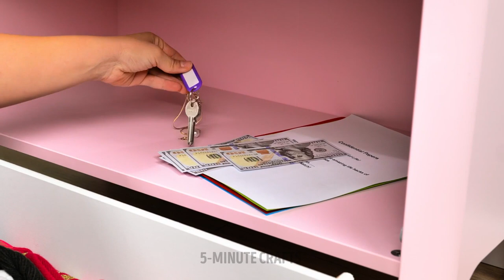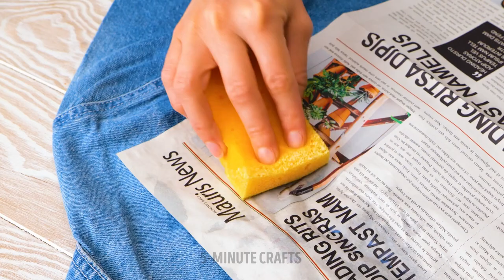CLEVER WAYS TO HIDE YOUR TREASURES || Useful Home Hacks & Tips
Hey everyone :) Today we will show you unusual hiding places for your treasures! For example, you can use one of your toys as storage for money and jewelry. All you need is to cut the toy's head and empty it. Then fill the toy with your stuff and just sew the head back to it. You will also see how to hide cash inside a marker, a hairbrush, and a TV controller.
In addition, we will show you many smart hacks for your everyday life. Coffee lovers will learn new ways to use coffee seeds s and other excellent tips for their favorite drink. If you love simple but yummy recipes, take a look at Nutella drink and cheese canapes. If you love crafting, watch this video till the end to see some cool clay pottery crafts. Keep watching to learn more random hacks for all occasions ;)

TIMESTAMPS:
00:01 - Unexpected places to hide your treasures
01:43 - Coffee hacks
06:08 - Mesmerizing clay pottery idea
06:53 - Awesome kitchen hacks